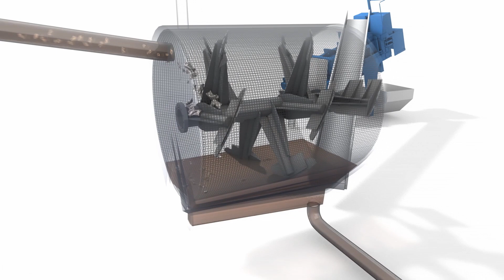Lohse Nassaufbereitung mit Multisorter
Lohse Aufbereitung mit
- Pulper
- Multisorter
- Rejectpresse
- Puffertank
- Sandabscheider